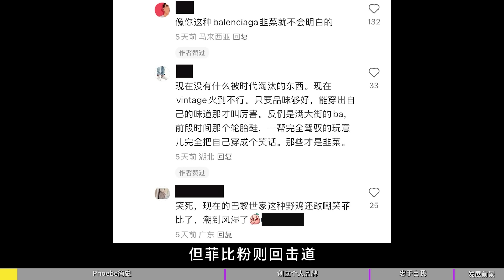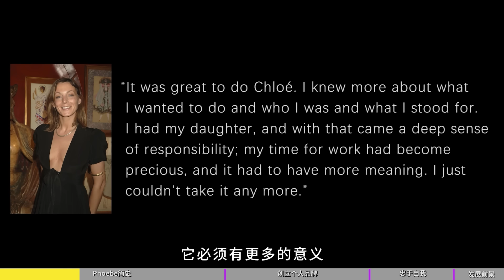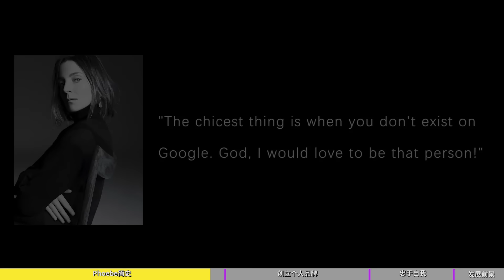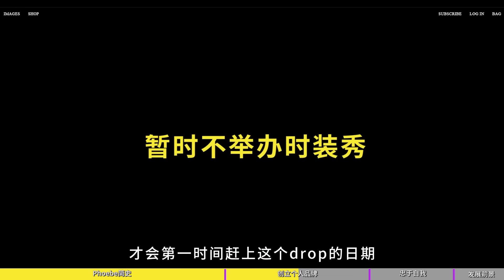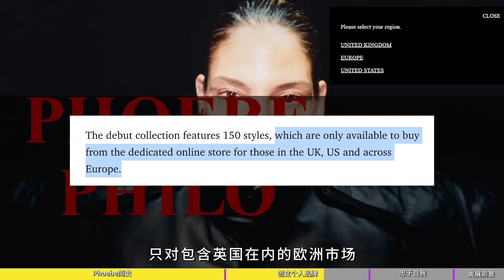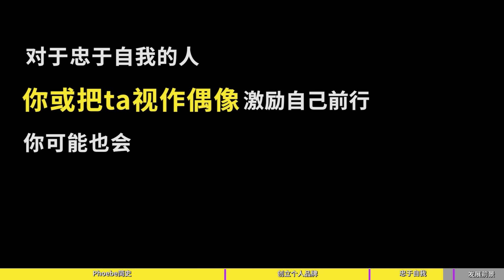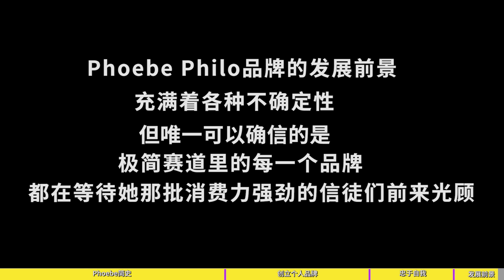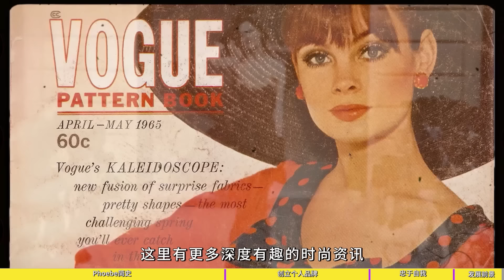Old Celine極簡風教母，Phoebe Philo重出江湖！整個時尚圈都在等的女人，攜個人品牌強勢回歸，一日售罄！| deldel雕雕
呼聲超高的Phoebe Philo這不就來了！
F O L L O W M E
ins：delfinoliu